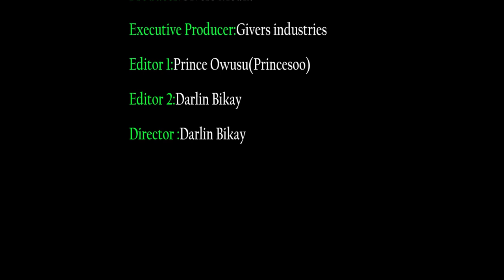University Teachers association of Ghana are involve in the illegal mining